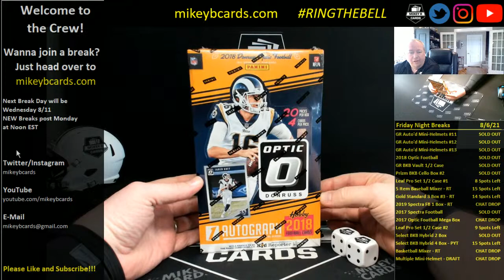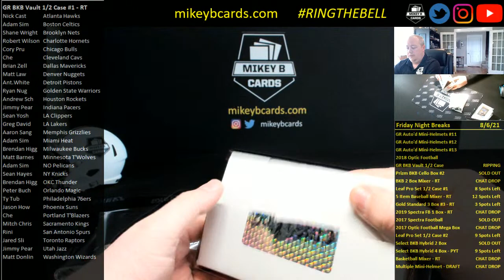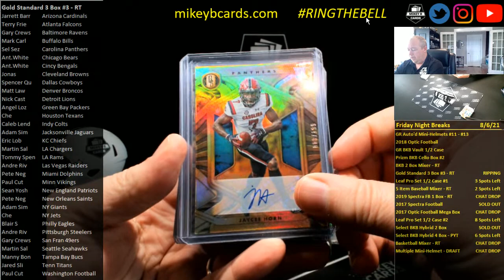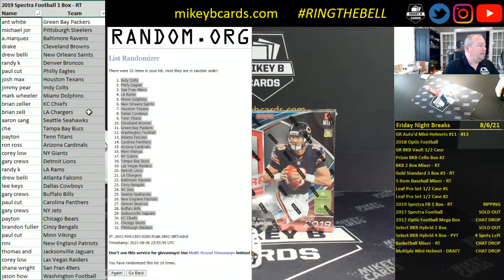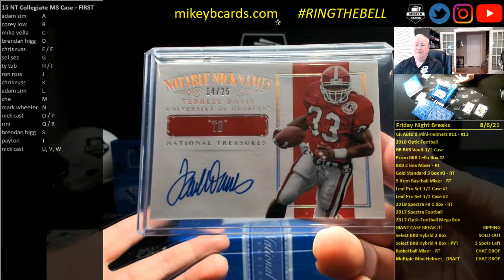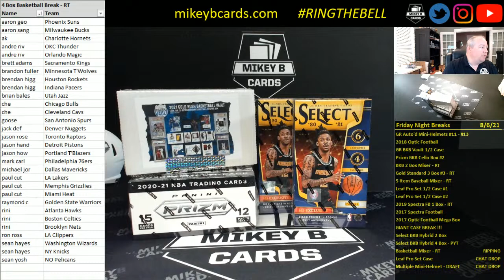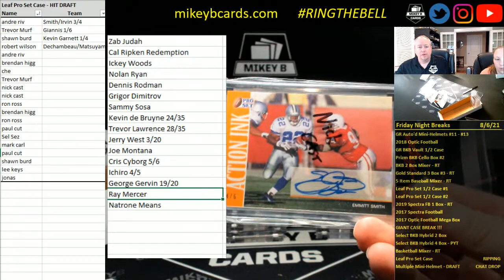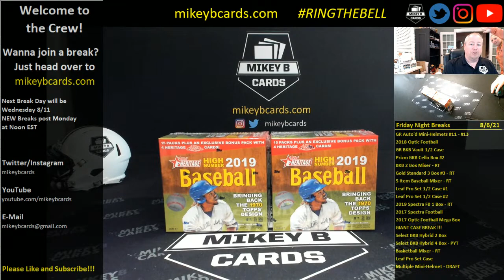Friday Night Breaks - 8/6/21 - 2017 Spectra, Football, Basketball, Baseball Breaks and more!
Voted #1 Breaker by my Mom!
It's Friday Night and we're kicking off the weekend with a BANG! Tons of great breaks tonight including a super rare 2017 Spectra Football Box. Tons of other great breaks and chat drops going down tonight too! It's going to be a great night! Thanks for joining and welcome to the Crew!